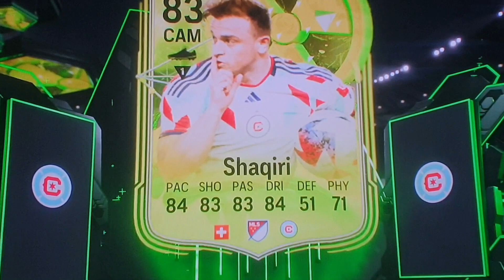pack a RADIOACTIVE PLAYER